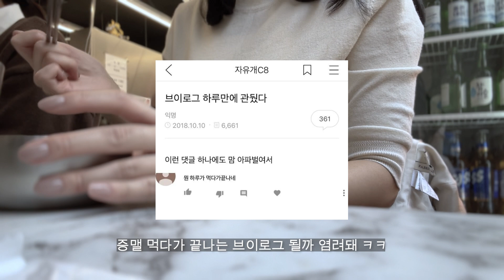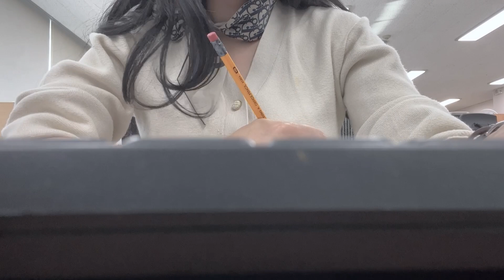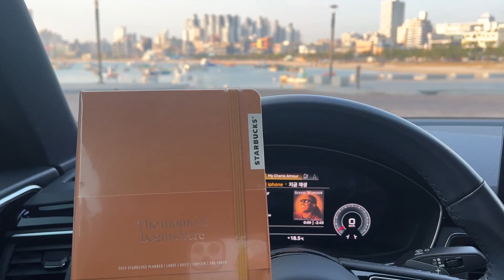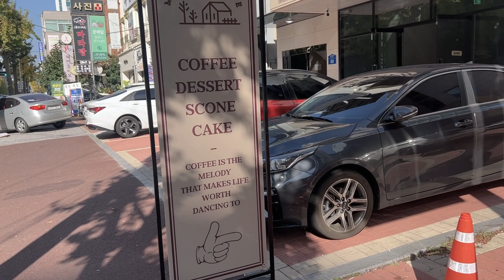메리수vlog💛 소소한 즐거움을 찾는 중인 직장인 브이로그 👩🏻‍💻 난 노비지만 적어도 텐텐은 마음대로 사먹을 수 있지✌🏻 일상브이로그, 출근룩, 데일리룩, 오피스룩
안녕하세요 😁
겨울이 벌써 성큼 와버렸네요.
이번에또 쪼오끔 늦었지만 일상 브이로그 들고 왔습니당.
평안한 밤 되시와요! 🤍